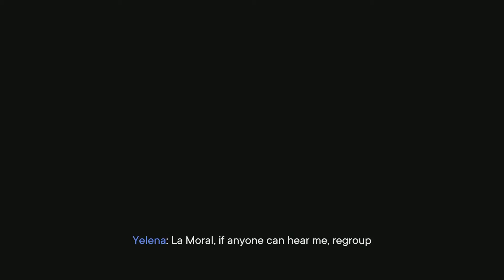Randle plays Far Cry 6: The cost of war.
With the admiral held up in her island fortress we need to float the tank over to take her down, and with all the trouble weve been throwing at Castillo we learn the hard way that he is still a major threat to everyone in Yara.